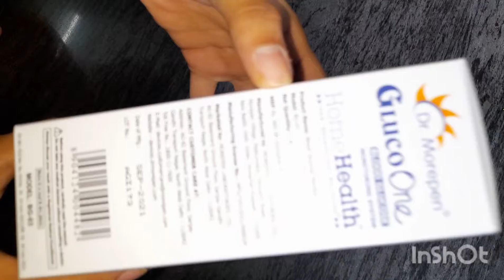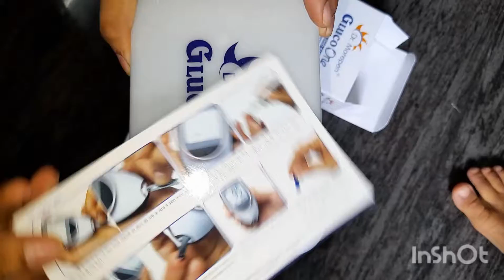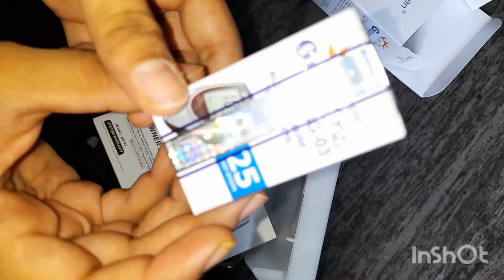Dr Morepen Blood Glucose Monitor | Sugar Testing Machine